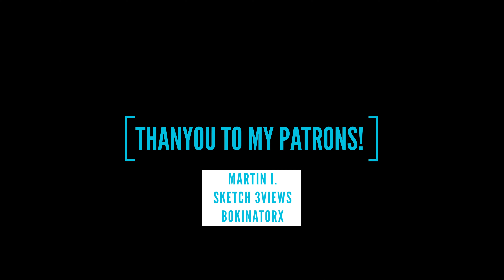AI Manifest: Galactic Flight Path | Nebula Encounters | Cinematic 4KUHD 60 FPS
I just launched my website! It's been a work in progress for months now, tweaking everything here and there, but it's finally live, and I'm very pleased with it! Feel free to check it out! Have a wonderful day!
Greetings! It’s a very special moment along with the release of this new video, we’ve hit 600 subs! More than halfway to our goal of 1,000, thank you all for your support! If you’re new here, thank you for joining along with the fun! We’re just getting started here, so enjoy the video and lmk what you think!

AI MANIFESTATION BY JP WITH A FOCUS IN DISCO DIFFUSION AND PYTTI 3D ANIMATIONS! ORIGINAL TEXT TO SPEECH SCRIPT!

I have spent a long time finding a passion/hobby that is as invigorating as this.

WORKFLOW:

iMAC
GOOGLE COLAB
GOOGLE DRIVE FOR DESKTOP
TOPAZLABS GIGAPIXEL

I'm ecstatic to extend a warm welcome to each of you as you embark on this incredible journey! 🚀✨
Join NOW to become an AI MANIFESTED MEMBER!